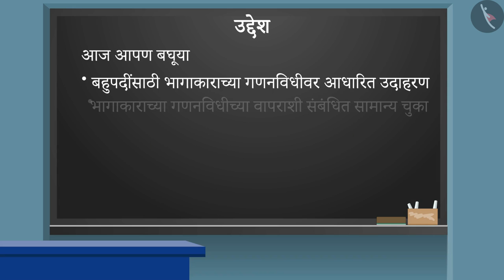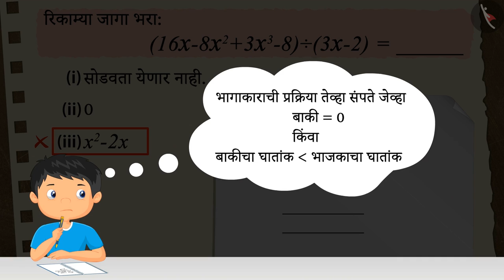बहुपदीची भागाकार पद्धती|Part 3/3|Division algorithm for polynomials|Marathi|Class 10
बहुपदीची भागाकार पद्धती|Part 3/3|Division algorithm for polynomials|Marathi|Class 10 | बीजगणित | कक्षा 10 | NCERT | बहुपदी

Division algorithm for polynomials | Algebra | Grade 10 | NCERT | Polynomials (3)

Welcome to part 3 of Division algorithm for polynomials. In this video, we will discuss various misconceptions and/or common errors related to Division algorithm for polynomials.